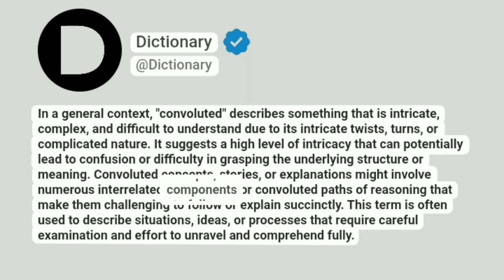Convoluted Meaning In English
In a general context, "convoluted" describes something that is intricate, complex, and difficult to understand due to its intricate twists, turns, or complicated nature. It suggests a high level of intricacy that can potentially lead to confusion or difficulty in grasping the underlying structure or meaning. Convoluted concepts, stories, or explanations might involve numerous interrelated components or convoluted paths of reasoning that make them challenging to follow or explain succinctly. This term is often used to describe situations, ideas, or processes that require careful examination and effort to unravel and comprehend fully.